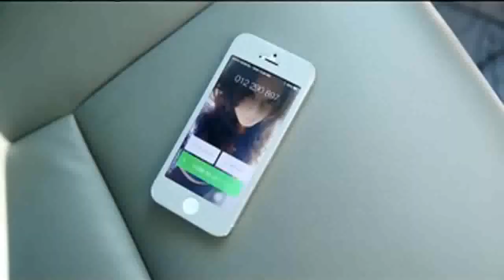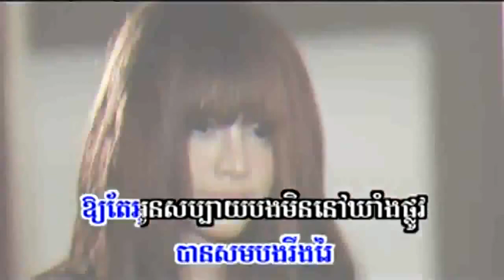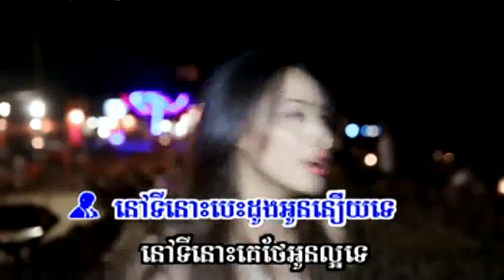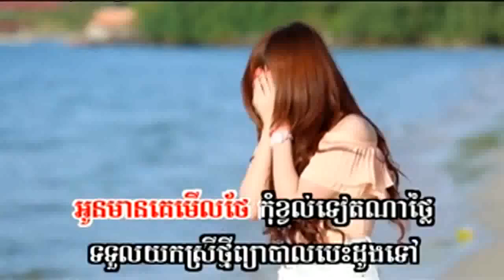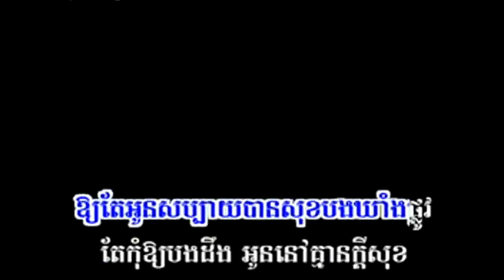Niko & Sok Pisey នីកូ​ សុខពិសី Sunday VCD Vol 137 04 Nov Ti Nos Besdong Oun Neuy Te នូវទី..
Niko & Sok Pisey
នីកូ​ សុខពិសី
Sunday VCD Vol 137   04 Nov
Ti Nos Besdong Oun Neuy Te
នូវទី..